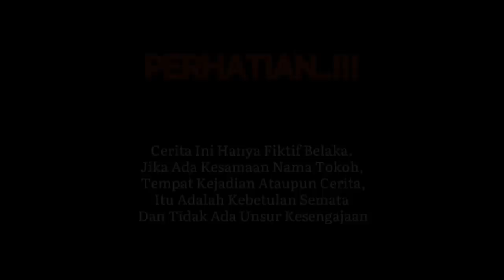BOS MUDA KAYA PEMILIK MOBIL RUBICON DIUSIR OLEH MANDOR JAHAT & DIKIRA KULI BANGUNAN! TERNYATA DIA...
FANO ENTERTAINMENT#KisahInspiratif
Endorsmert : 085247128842